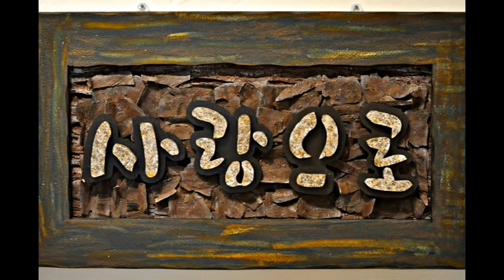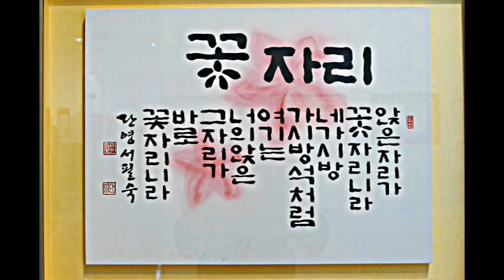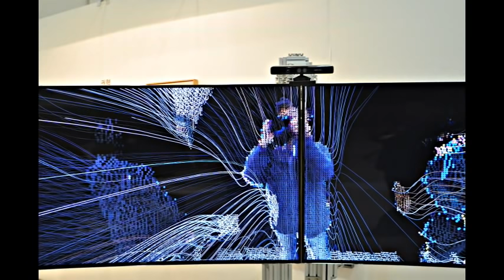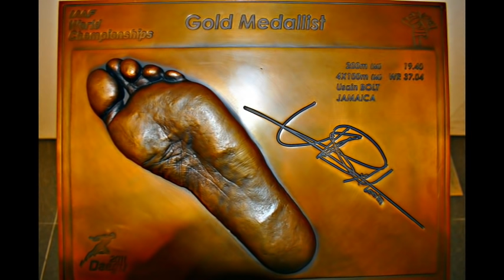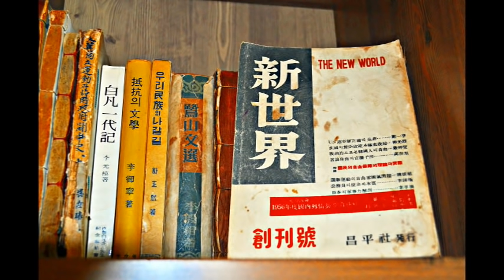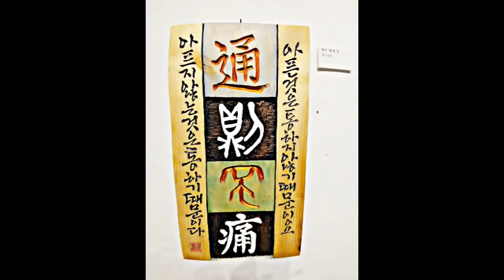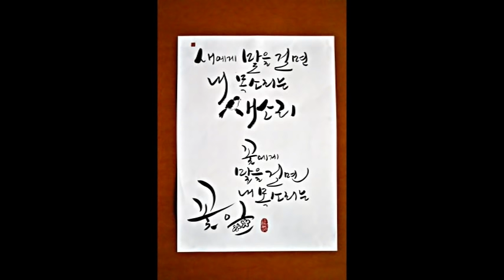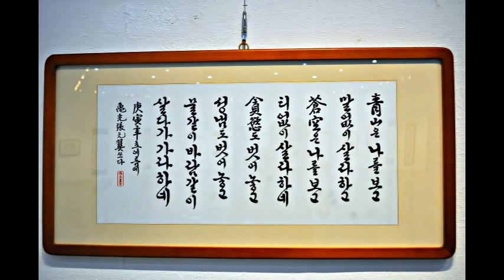[음악]크래식 힐링 음악/Classic healing music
크래식힐링음악 Classic healing music
 갤러리 전시회를 다니면서 찍어 두었던
사진들을 힐링 음악과 함께 구성해 보았습니다.
사람은 어떻게 살아야 하는가?
진정한 삶이란 무엇인가?
우리는 어떤 삶을 살아 왔는가? 등
작가들은 작품에서 어떻게 표현 하고 있는지
생각해 보는 것입니다.  까망

How should a person live?
What is real life?
What kind of life have we lived up to now?
ccamang.